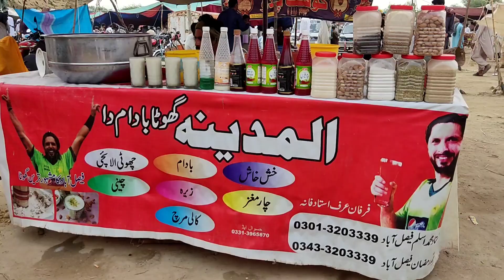Talagang cow market || talagang maweshi mandi latest updates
watch the complete video to get an idea of talagangs cow market on 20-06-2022